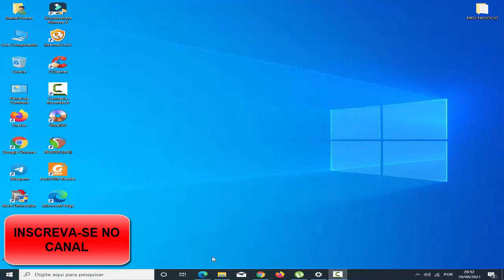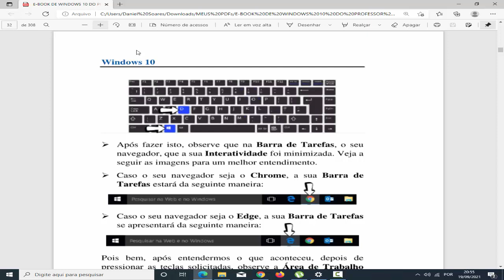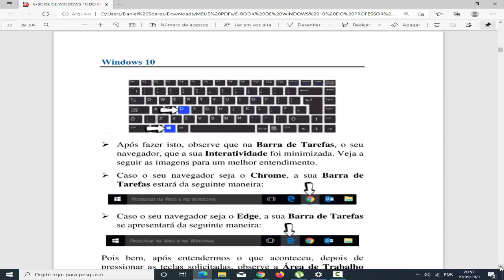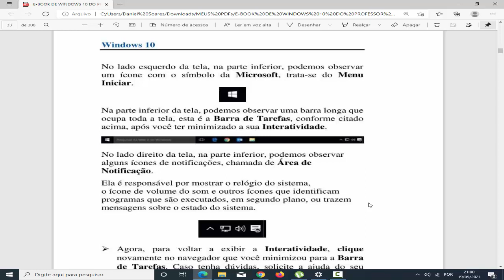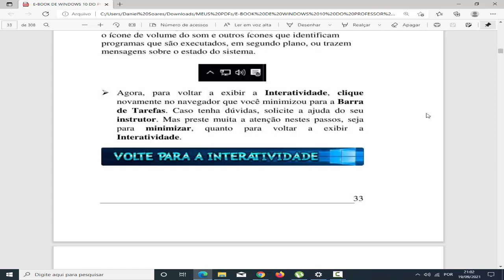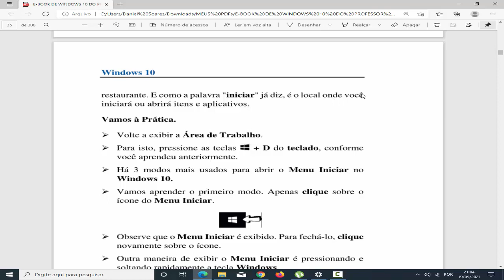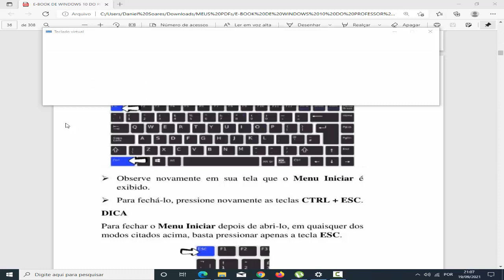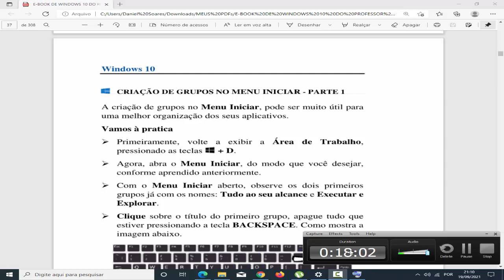AULA-3 ÁREA DE TRABALHO E BARRA DE TAREFA DO WINDOWS 10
PIX 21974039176 PARA ➜  COMPRA DO LIVRO DIGITAL WINDOWS 11

👆VOCÊ TEM ESSAS DUAS OPÇÕES ACIMA👆

OBS:NÃO ACEITO LIGAÇÕES!!!

PRAZO DE ENVIO DO LIVRO DIGITAL 24 HORAS.

FORMULÁRIO PARA ENTRAR NO GRUPO DO WHATSAPP

Introdução ao sistema operacional windows 10 - Passo à passo.
Hoje damos início ao nosso treinamento de windows 10  tudo em passos para você aprender a desfrutar melhor as tecnologia desse sistema.
É aconselhável que você não pule nenhuma aula. Para não ficar perdido no sistema.
Fique atento as próximas aulas. Para você ser avisado de novos vídeos .

OLÁ! NESTA AULA NÓS VAMOS EXPLICAR COMO USAR O MENU INICIAR E A BARRA DE TAREFA DO WINDOWS 10. ALGO SIMPLES MAIS QUE MUITO GENTE SE PERDE QUANDO ESTÁ COMEÇANDO.